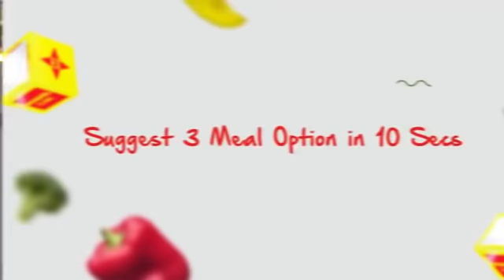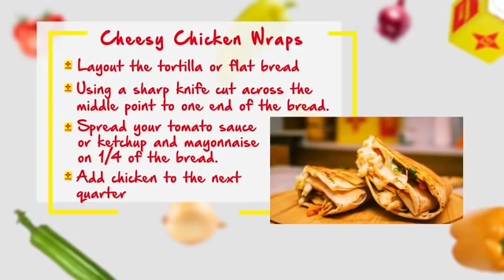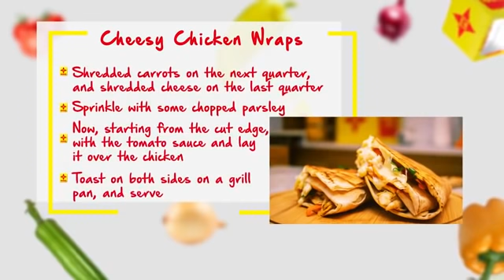Maggi Diaries Season 4, Episode 1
It’s the premier episode of Maggi Diaries Season 4 and Jamila Lawal shows us a quick fix of Cheese chicken wraps and tells us about her passion for food.